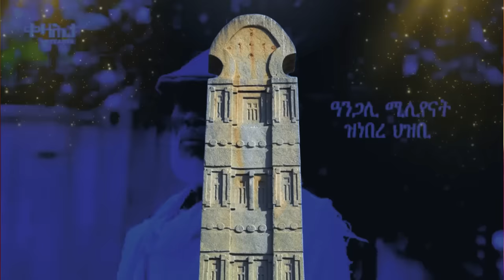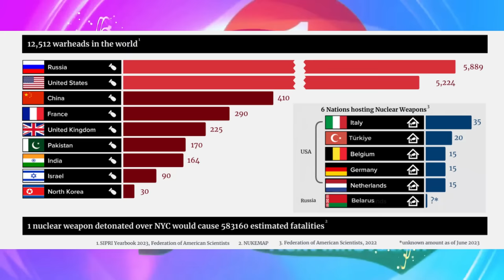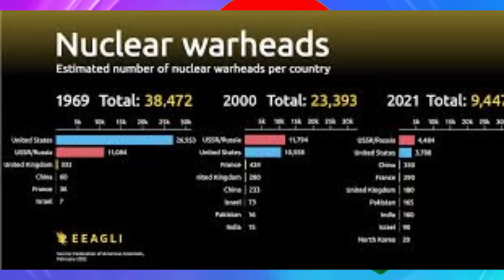Jstudio ~| ዘሰንብድ ጸብጻብ ካብ ኤርትራ። ጀርመን "ስጉምቲ ኣንጻር ደገፍቲ ሽበራ"። ትግራይ" ወግዓዊ ምምላስ ተመዛበልቲ። ዘሻቕል ኒክሎራዊ ተጻብኦ።